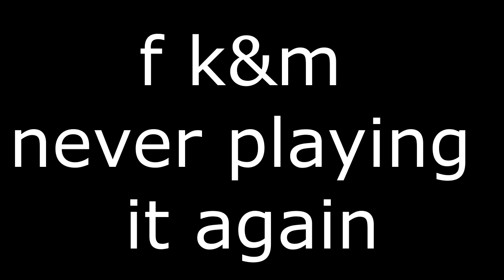When a Controller player plays Keyboard and mouse for a Day on Fortnite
Make sure to use code: conc  ad